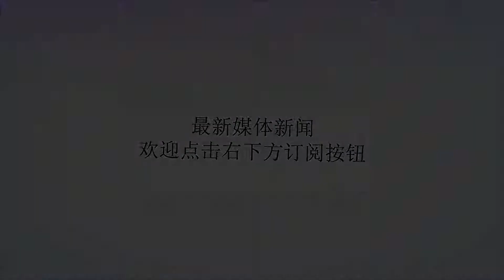男篮26分大胜夺冠姚明脸却绿了 为何？看看中国队这数据就知道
谢谢！26分大胜安哥拉，在四国赛上，中国男篮最终以3战全胜登顶夺冠。尽管在与安哥拉的比赛中，中国队在硬实力上全方位碾压对手，并未给对手任何反扑的机会，并最终以26分的优势狂胜对手，是过去三战中赢得最为轻松的一战。不过，男篮赢球背后却留下一隐患，看着全队哐哐哐的罚球打铁声，难怪场边的姚明脸都绿了。在过去3场比赛中，中国队的整体表示还算不错。在没有周琦和丁彦雨航的情况下，中国队不仅3战全胜，而且，在G2战与乌克兰的比赛中，中国队在一度落后两位数分差的情况下艰难逆转，也让我们看到了中国队的韧劲。不过，胜利固然能够掩盖掉一些问题，但男篮的小伙子却万万不能麻痹大意。尽管在与安哥拉的比赛中，中国队占据全方位优势，可在基本功上，中国队却再次曝出自己的软肋。此役，中国队虽然获得了多达29次罚球机会，但却只命中14球，命中率仅为48.2%，连五成的命中率都达不到。全场比赛，中国队只有2人的罚球命中率超过6成，这其中方硕5罚3中，命中率为60%，而范子铭则成为了球队中唯一一个罚球百分百先生，两罚全中。而且，更为讽刺的是，中国队此役的两分球命中率和三分球命中率均非常不错，分别达到55.1%和42.8%。而作为球队的核心，王哲林在此役的罚球命中率同样一般，全场比赛他获得12次罚球机会，仅命中6球，命中率仅勉强达到5成。事实上，自从2014年宫鲁鸣接手男篮以来，他老人家就一直强调中国队的基本功薄弱。在过去5年里，无论是宫鲁鸣、杜锋抑或者是李楠，他们都在狠抓基本功。可遗憾的是，从与安哥拉的比赛来看，男篮小伙子恐怕还需要多加把劲。